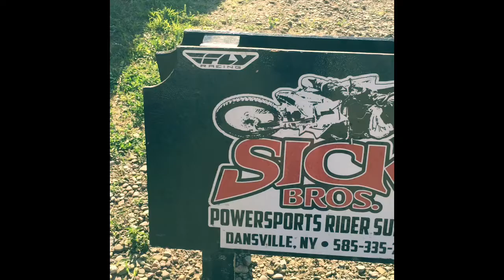Alta mx - filmed at sick bros mx